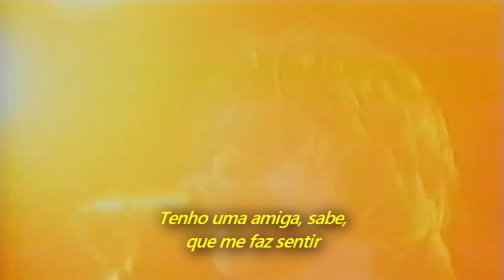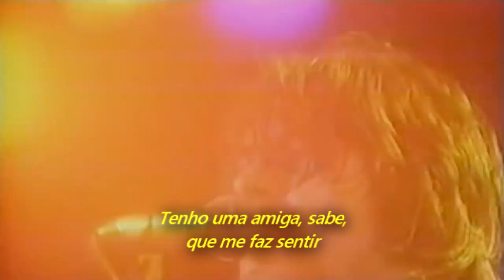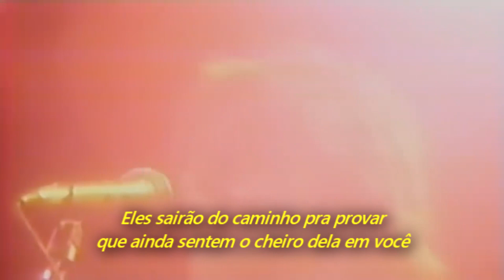Nirvana - Lounge Act (Legendado em Português)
NOTAS:
- Esta música é sobre Tobi Vail da banda Bikini Kill, namorada de Kurt na maior parte do tempo em que ele escreveu o álbum Nevermind;
- Tobi também é o nome de um refrigerante muito famoso no Rio de Janeiro, concorrente da Coca-Cola que era um dos patrocinadores do evento.

Gravado ao vivo no Hollywood Rock Festival, no Rio de Janeiro, em 23 de janeiro de 1993.